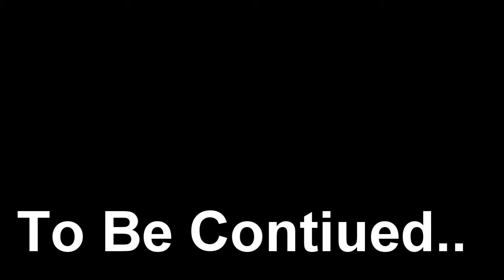Tyga Live In Sydney Scream Under18s New August 2011 Aleckhan Tv The Last Kings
umm scream under 18s tyga live performing well done holla at me and many other more